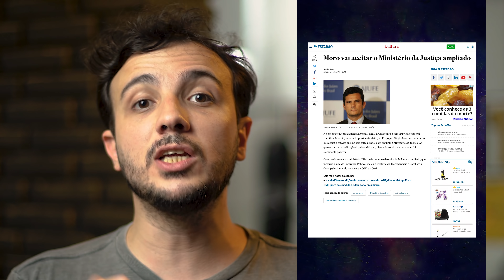URGENTE: Sérgio Moro pode ser o novo Ministro da Justiça? | por Renan Santos